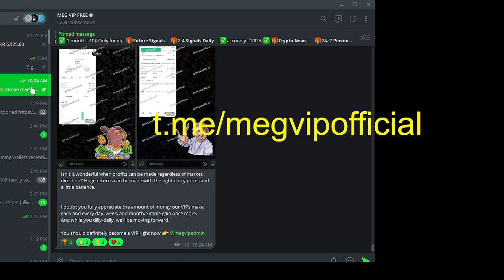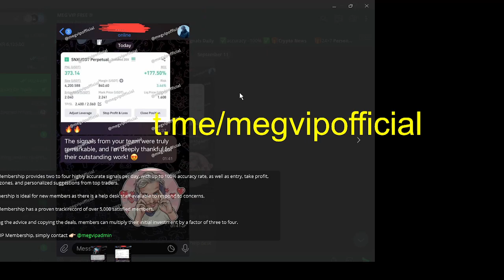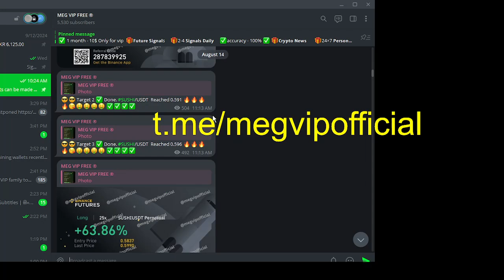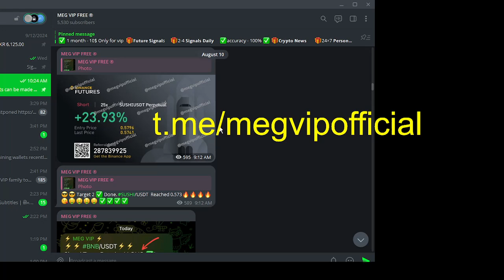crypto signals telegram group | best binance futures trading strategies | free vip signals telegram